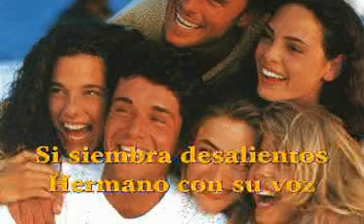Adventistas:: Video Canto: Adelante Cristiana Juventud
Los jóvenes deben dar el ejemplo de siempre avanzar...